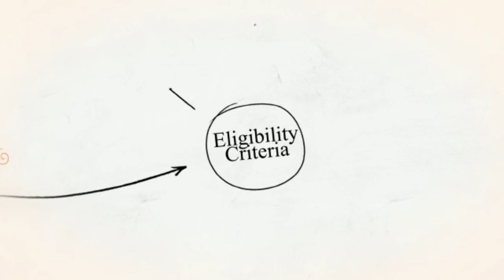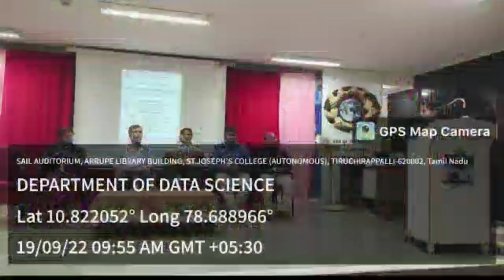Department of Data Science Profile Video | The best M.Sc (Data Science) Course in Tamilnadu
Why the M.Sc.,(Data Science Course) being offered in St.Joseph's College (Autonomous), Tiruchirappalli is the best data Science course in Tamilnadu?
Watch the video ...you will understand